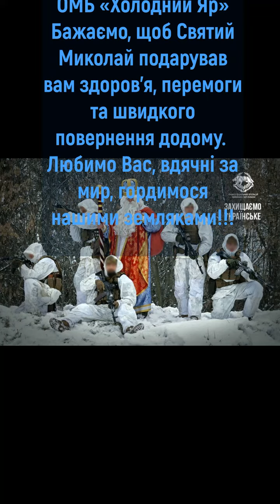Іванівський ліцей Петриківська громада Військові обереги від Миколая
13-20 грудня  Перегляд робіт.
19 грудня о 23.59  ВИЗНАЧЕННЯ ПЕРЕМОЖЦЯ ЗА КІЛЬКІСТЮ ПЕРЕГЛЯДІВ
20 грудня  Оголошення результатів конкурсу

Переможці конкурсу визначаються у номінаціях:
1. Номінація «Кращий кліп», визначає Журі Фестивалю. Склад Журі закритий, формується з числа фахівців відео-продакшену та співорганізаторів проєкту
2. Номінація «Найбільша кількість переглядів» - переможець фіксується 19.12 о 23.59

святого Миколая для всіх українських військовослужбовців!